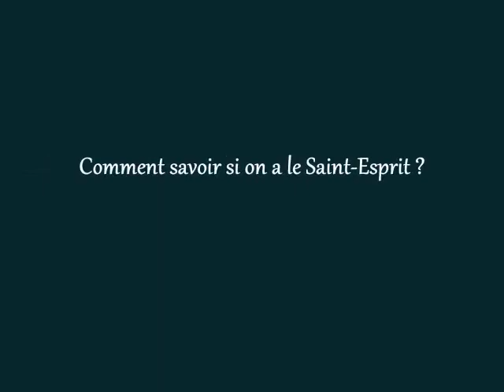Comment savoir si on a le Saint-Esprit ?